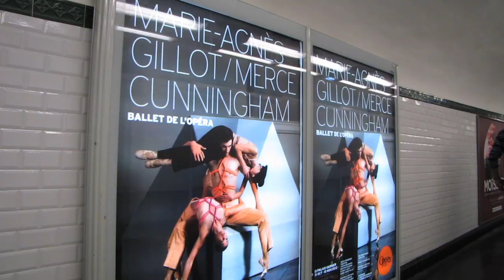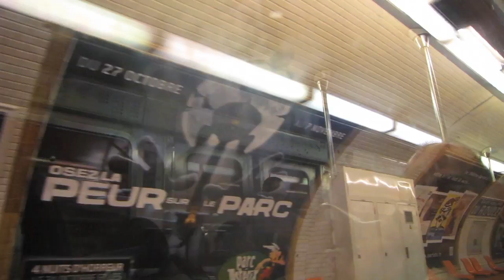Teresa Terranova, intervista per Imprenderò